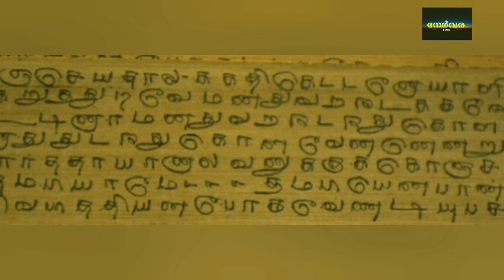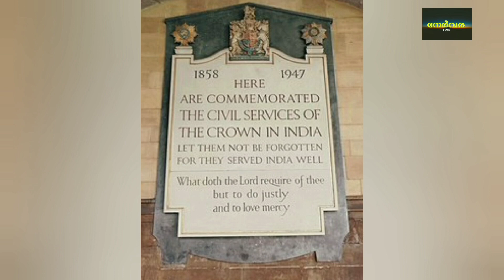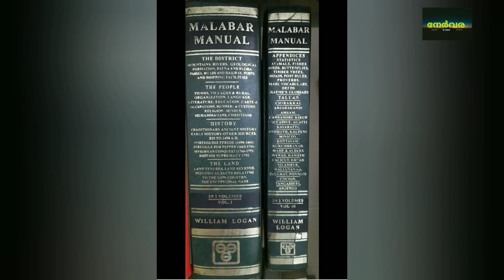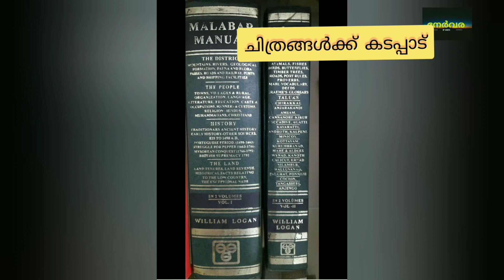മലബാറിന്റെ കഥ| മലബാർ മാന്വൽ | malabar| william logan| malabar manual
മലബാറിനെ കുറിച്ചും  മലബാർ മാനുവൽ നെക്കുറിച്ചും  വില്യം ലോഗനെ കുറിച്ചും വിശദമായ വിവരണങ്ങളിലേക്ക്